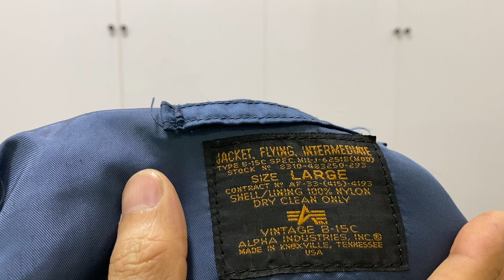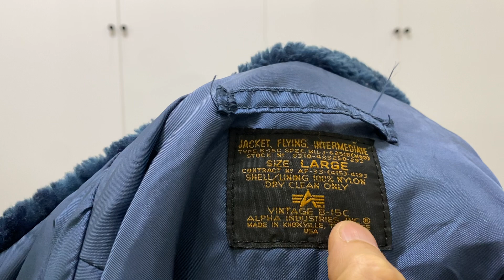(hết) Pilot Cổ Lông Type B-15C bản Vintage chính hãng Alpha Size Large